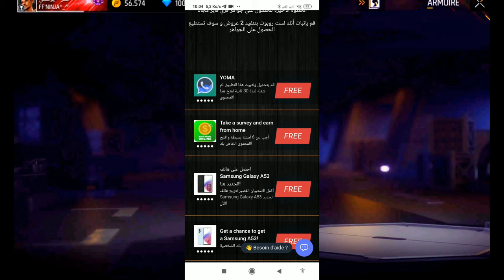بمناسبة العيد حدت الحصول على جواهر فري فاير مجانا للكل - شحن جواهر فري فاير مجانا 2024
شحن جواهر فري فاير مجانا 2024 اسهل طريقة لشحن جواهر فري فاير مجانية.

الموقع المستعمل في الفيديو

سر شحن جواهر فري فاير مجانا 2023,
تطبيق شحن جواهر فري فاير,
كيف تربح جواهر فري فاير مجانا,
كيف تحصل على جواهر فري فاير مجانا,
الحصول على جواهر فري فاير مجانا,
فري فاير, جواهر فري فاير,
الجواهر داخل اللعبة لشراء عناصر مختلفة مثل الأزياء والأسلحة والشخصيات الخاصة والمزيد. تعتبر الجواهر عنصرًا هامًا لتعزيز تجربة اللاعب والحصول على محتوى إضافي.
يتم شحن جواهر فري فاير عادةً من خلال الشراء بالمال الحقيقي من خلال المتاجر الرسمية للهواتف المحمولة أو من خلال المتاجر عبر الإنترنت المعتمدة. يتم عرض حزم مختلفة من الجواهر بمختلف الأسعار لتناسب احتياجات اللاعبين المختلفة.
باستخدام الجواهر، يمكن للاعبين شراء مظاهر جديدة للشخصيات، وأزياء متنوعة، وأسلحة فريدة، وبطاقات المهارات، ومستحضرات التجميل الأخرى التي تعزز مظهر وأداء اللاعب في اللعبة. تلعب الجواهر دورًا مهمًا في تمكين اللاعبين من تخصيص شخصياتهم وتحقيق تفوق استراتيجي أثناء المعارك.

◄ معلومات شخصية ►
القناة  الرسمية :   @omaryousfi1881
الانستقرام  الرسمي : @yousfi825